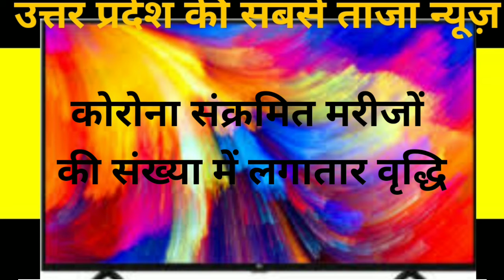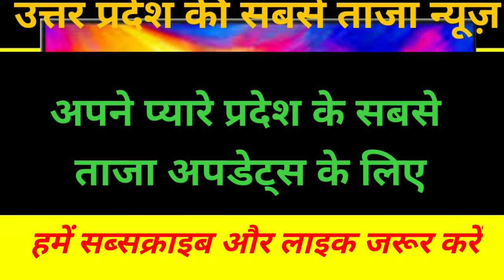UTTAR PRADESH latest news Corona Virus Updates 2 may 20